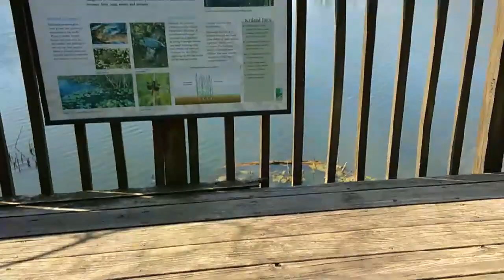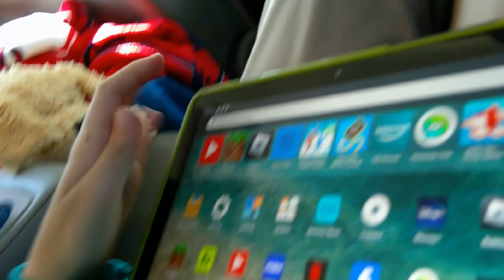Hiking 2024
don't watch this if you don't want whiplash